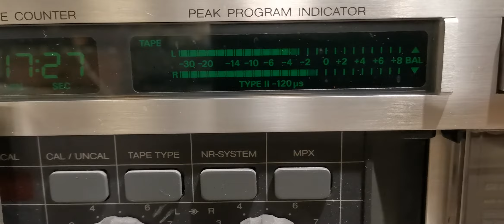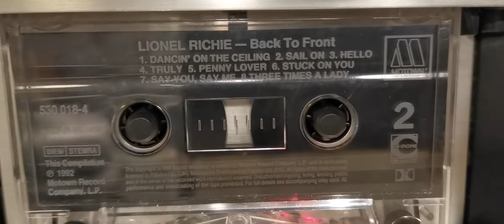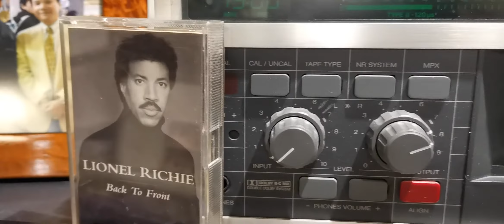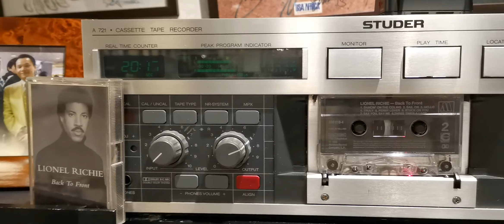Lionel Richie penny lover 1995 CrO2 Cassette